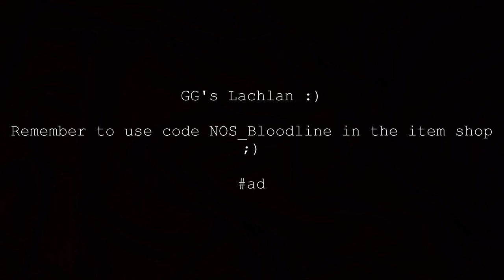Pickaxing Lachlan in front of 10K viewers! (Fortnite Montage)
Emotions | Fortnite Montage

Killing Lachlan!

Was just calmly clearing out Pleasant park when somebody in chat pointed out that I might have just pickaxed Lachlan..! Went to his stream, and sure enough he had 10 thousand viewers!

Made for a great clip and a great reaction, gg's again Lachlan!

Use code NOS_Bloodline in the item shop

to check me out live :)